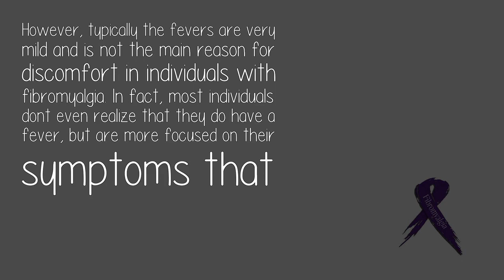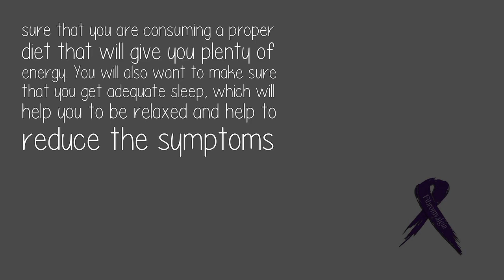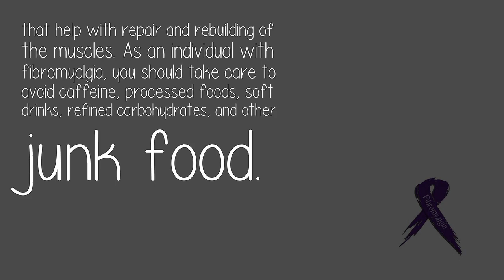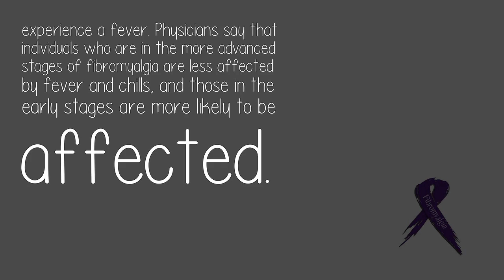Is It Normal To Have Night Fever Spikes When You Have Fibromyalgia?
Fibromyalgia and fever are actually related because an individual who is suffering from fibromyalgia can actually have a low grade fever at any given time. There isnt really any specific evidence that connects the two but there is that possibility